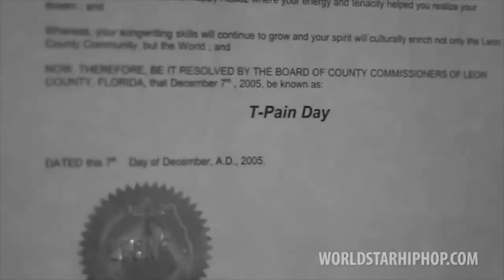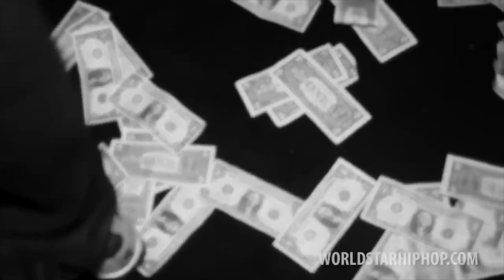T Pain - Stoicville Remix NanoVich Production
NanoVich Production - (FMI Records)